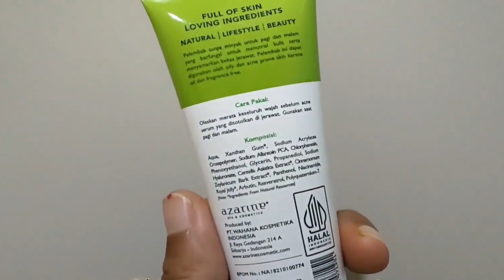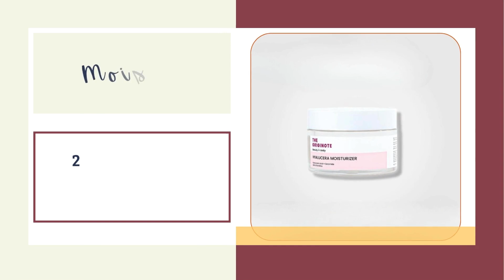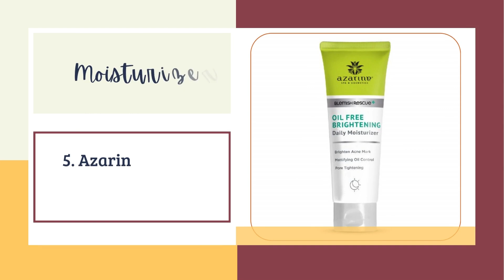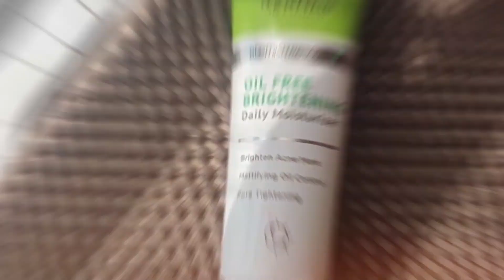5 Rekomendasi Moisturizer Untuk Kulit Kombinasi Terbaik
Hai, beauties! buat kamu yang punya kulit kombinasi, Pasti tahu dong, susahnya nyari pelembab yang bener-bener pas buat kulit kayak gini. Kalo salah pilih, bisa jadi muka kita bakal jadi padat minyak atau kering. kulit kita biasanya suka beda di beberapa bagian. Misalnya, bagian T-zonenya (dahi, hidung, dagu) cenderung greasy, sisanya kering. Makanya, harus cari pelembab yang bisa ngelembapin tanpa bikin muka jadi kilang minyak. Pastinya kita cari pelembab yang non-comedogenic, biar pori-pori tetap happy dan enggak muncul jerawat. Nah, kalo bingung milih, beautypedia udah ngerangkum 5 rekomendasi Moisturizer untuk Kulit Kombinasi. kita juga udah siapin link pembelian di bawah, biar kamu bisa dapet harga promonya.

1. Skintific 5X Ceramide Barrier Moisturizer Gel
2. The Originote Hyalucera Moisturizer Gel
3. Somethinc Ceramic Skin Saviour Moisturizer Gel
4. Cetaphil Daily Facial Moisturizer
5. Azarine Oil Free Brightening Daily Moisturizer